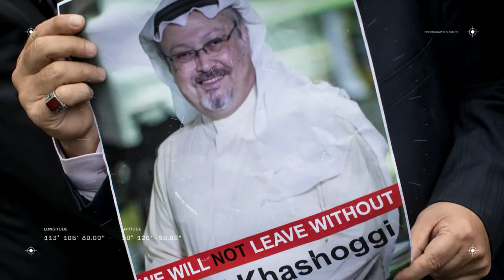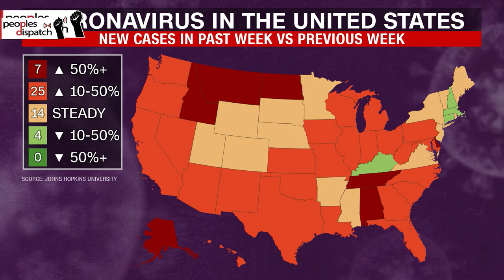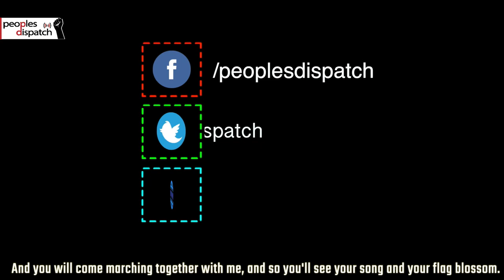WHO called to review guidelines, over reports of COVID-19 being airborne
In today’s episode we take a look at the reports of airborne transmission of COVID-19, left-wing opposition against Uruguayan president’s neoliberal reforms, UK sanctions on Saudi nationals linked to Kashoggi murder, new student visa norms in the US, and US federal courts’ judgements on the two most controversial pipelines.